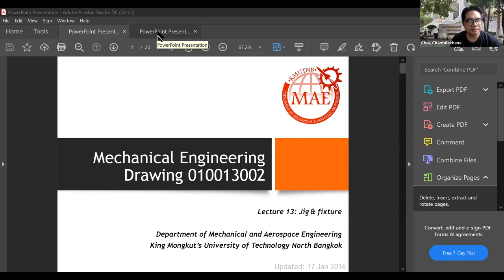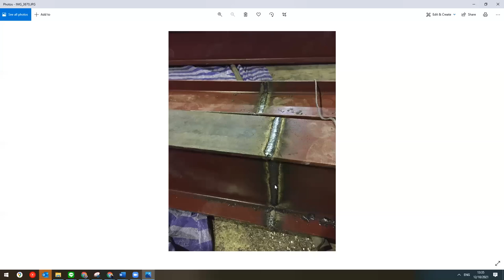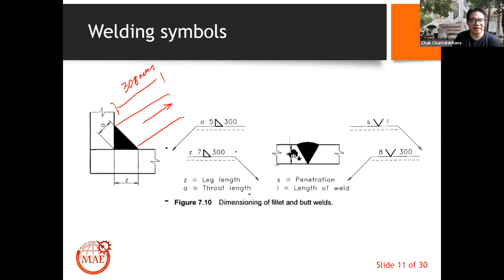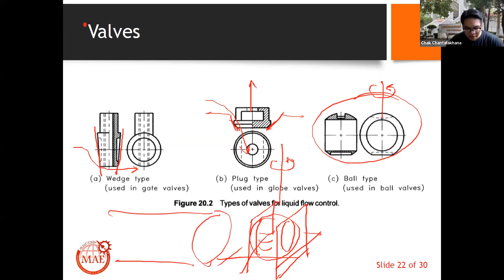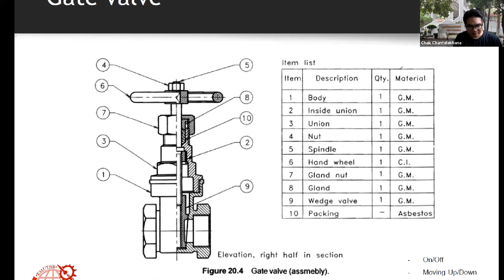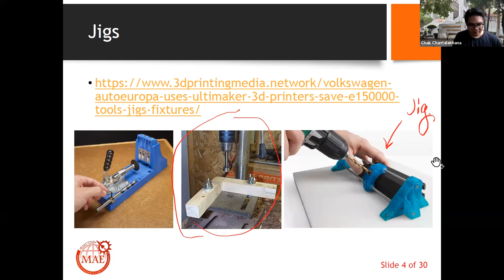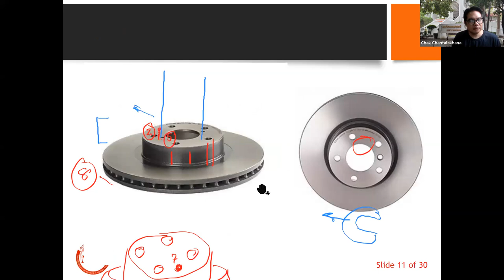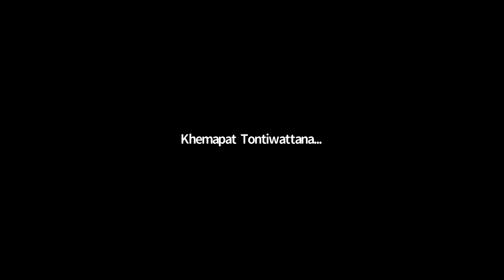Lecture 11 Welding, Valves, and Jig&Fixture